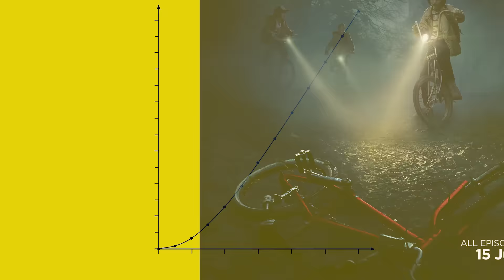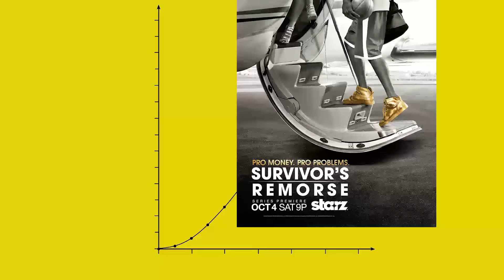The Awesome TV Show Ep 5 | 5 Best Comic Con Trailers + Netflix's Stranger Things + More Reccos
In this episode of The Awesome TV Show, host Nikhil Taneja tells you about why you can't afford to miss Netflix's latest show Stranger Things. In TV news, some of our old favourites like Arrested Development, Black Mirror and Curb Your Enthusiasm will be returning, while Game of Thrones will end next year. Also, catch the highlights of the trailers that dropped at the San Diego Comic Con.